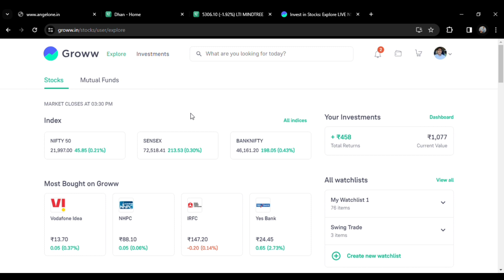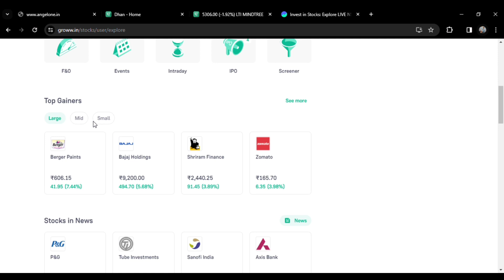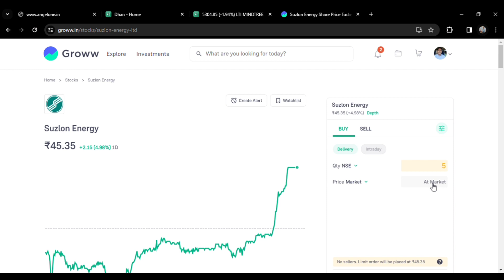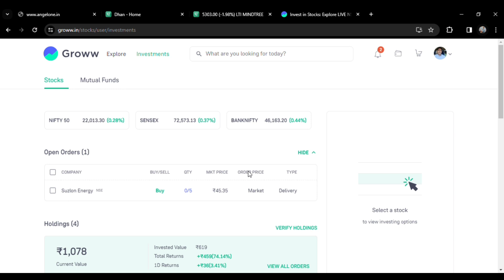Groww app use kaise kare | How to use groww app for investment | Groww app Live Demo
Groww app mai investment kaise kare || Groww app use kaise kare

intraday trading
nifty analysis
banknifty analysis
options trading
intraday market analysis
intraaday trading for beginners
beginners trading tips
how to trade intraday
how to place stoploss
angelone brokeraage charges
groww brokerage charges
alice blue brokerage charges
dhan options trading
groww options trading
zerodha options trading
angelone options trading
upstox options trading
Tradingview multiple charts on one screen free
track stocks across all brokers with dhan| real time update
how to open multiple charts in single window
how to use multi-window charts in single window in Hindi
Dhan App mai Stoploss order kaise lagate hai | Dhan app mai Target order kaise lagate hai

booming bulls
ifw vlogs
invest for wealth
subhasish pani
the trade room
devansh rai